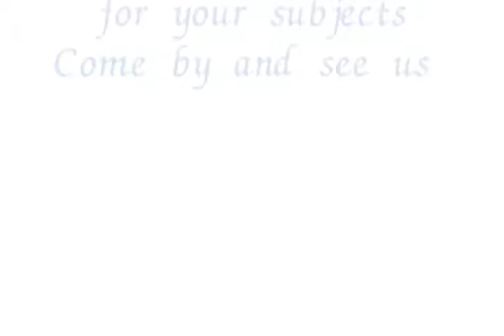Fantasy Childrens Backgrounds 1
Children's Fantasy, Fairytale, Greenscreen backgrounds
Great for photographers to  put clients in
layered backgrounds